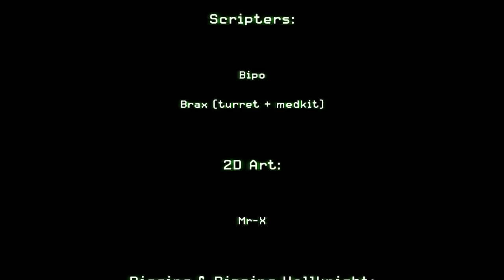COD4 Zombie Mod: BOSS ROUND...Reign of The Undead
Boss round in Reign of The Undead Mod.  You have to get him first with nades then knife him to death. He glitched a little in the building at first.